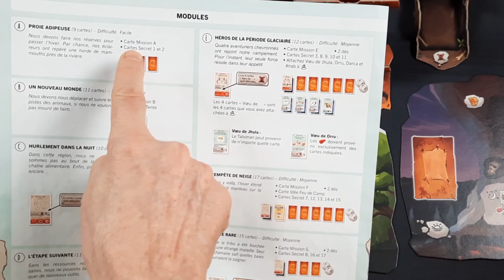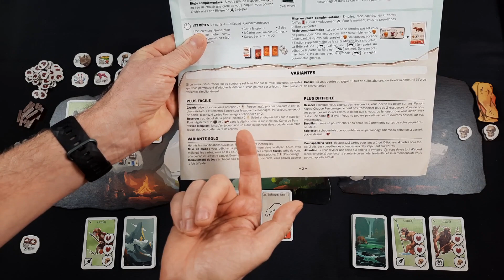Paleo - Règles importantes, conseils, configs, variantes et aide de jeu - Jeux Conseils # 19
Présentation de Paleo, un jeu sorti en 2020 chez Hans im Glück et Z-Man Games.

Rappel des règles importantes, conseils, configurations, variantes et aides de jeu.

Attention, je ne présente pas l'ensemble des règles dans mes vidéos.

Breaking news : l'éditeur a prévu de sortir une nouvelle extension et même une mini-campagne. A suivre...

Time codes de la vidéo :
00:00 Intro
00:34 Générique
00:43 Présentation du jeu
01:17 Mise en place
02:39 Rappel des points de règles importants
05:20 Conseils de jeu
07:13 Configurations (nombre de personnes optimal) et variante
07:55 FAQ et lien
08:11 Conclusion

Art pariétal : art réalisé sur les parois d’une grotte.
Art rupestre : art réalisé sur des rochers en plein air.

Des questions ? Laisse-moi un commentaire 💻

(Jingle et effets sonores libres de droit électronique)